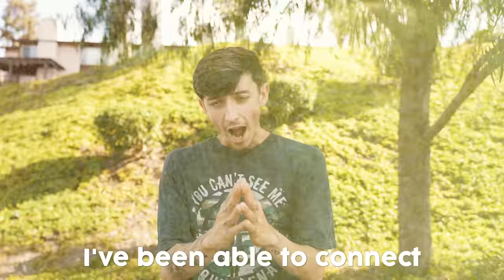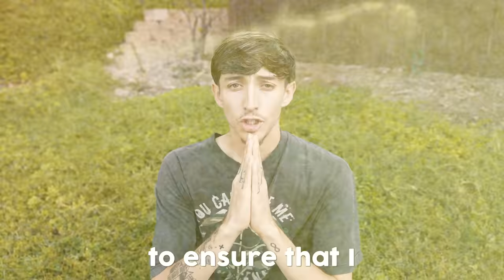Why Me And FaZe Rug Are No Longer Friends.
Simplistic - its time to start a new chapter 😔

sorry @rug